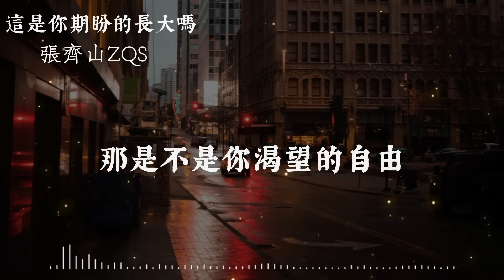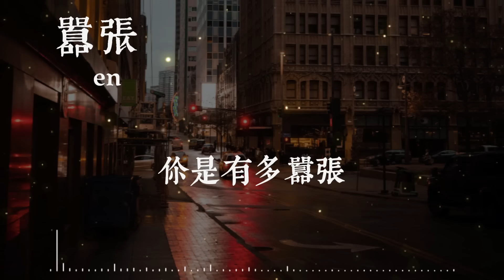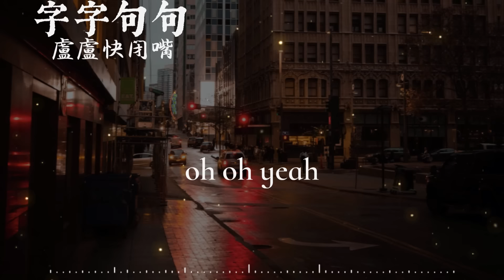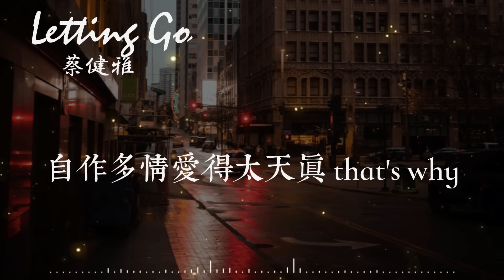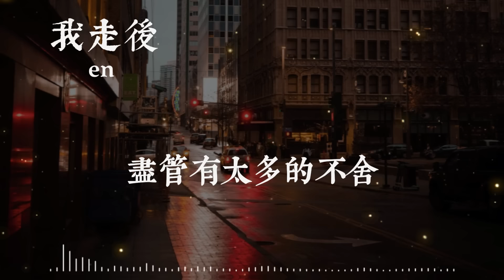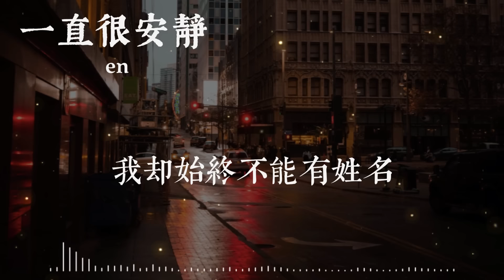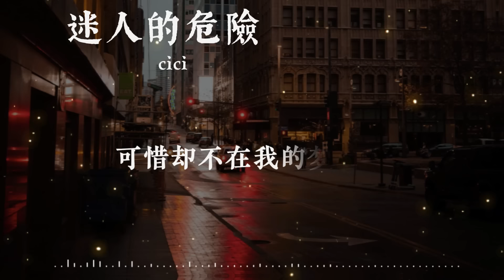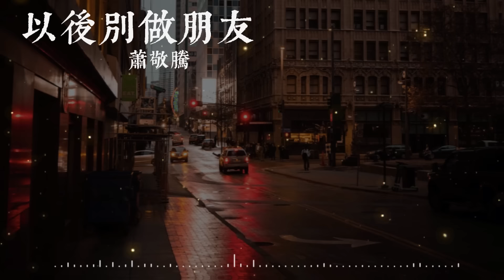30首超好聽的情歌不能不聽的🍀全部都是好出名的歌曲和歌手🍀Top Chinese Songs 2024:盧盧快閉嘴_情歌,張齊山ZQS-這是你期盼的長大嗎,en - 其實都沒有,葛東琪 - 懸溺..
30首超好聽的情歌不能不聽的🍀全部都是好出名的歌曲和歌手🍀Top Chinese Songs 2024:盧盧快閉嘴_情歌,張齊山ZQS-這是你期盼的長大嗎,en - 其實都沒有,葛東琪 - 懸溺..

[00:00:00]  -  01.盧盧快閉嘴_情歌
[00:04:12]  -  02.張齊山ZQS-這是你期盼的長大嗎
[00:08:10]  -  03.en - 其實都沒有
[00:11:54]  -  04.葛東琪 - 懸溺
[00:16:02]  -  05.en - 囂張
[00:19:57]  -  06.字字句句
[00:25:48]  -  07.任夏 - 你總要學會往前走
[00:28:53]  -  08.蔡健雅 - Letting Go
[00:33:26]  -  09.于冬然 - 親愛的不要哭
[00:37:23]  -  10.En - 我走後
[00:41:32]  -  11.李發發_你的婚紗像雪花
[00:43:58]  -  12.郑润泽 - 瞬
[00:48:38]  -  13.en - 孤單心事
[00:52:41]  -  14.en - 意外
[00:56:11]  -  15.输了你赢了世界又如何
[01:00:50]  -  16.en - 天若有情
[01:03:40]  -  17.丁芙妮 - 過
[01:07:50]  -  18.en - 用情
[01:11:28]  -  19.一直很安靜 en
[01:14:53]  -  20.少年
[01:18:23]  -  21.林俊杰 爱要怎么说出口
[01:22:18]  -  22.正义之道-黄渤
[01:25:45]  -  23.含大仙兒 - 不該犯的蠢
[01:28:34]  -  24.cici_ - 迷人的危險
[01:32:20]  -  25.蕭敬騰 - 以後別做朋友

If you like my music channel , please share it. Thank you!